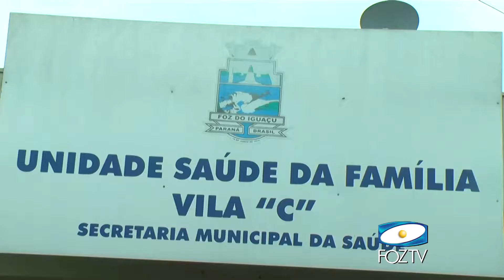UDC NOTICIAS 20 09 2016 02 BLOCO 1 PGM